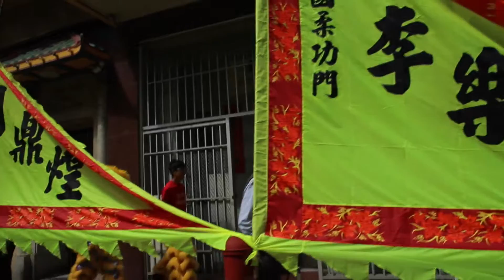Yau Kung Moon USA 30th Anniversary-Music Video (Closer-Chainsmokers ft. Halsey)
On August 7, 2016, the Yau Kung Moon Kung Fu Sport Association USA celebrated their 30th Anniversary. Kung Fu, Lion Dance, and Dragon Dance Routines were all performed.

Featuring the Yau Kung Moon Kung Fu, Dragon Dance, and Lion Dance Association!

Song: Closer-The Chainsmokers ft. Halsey